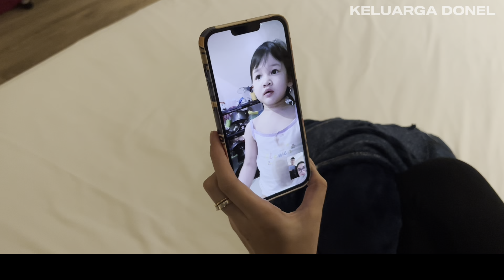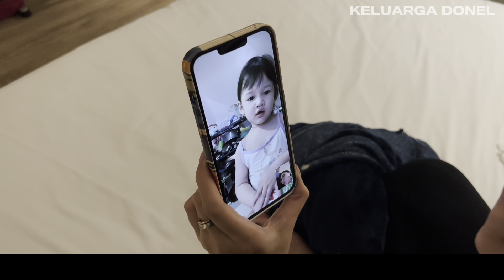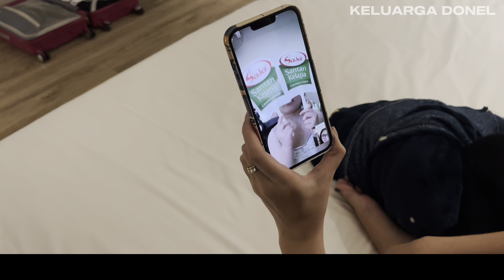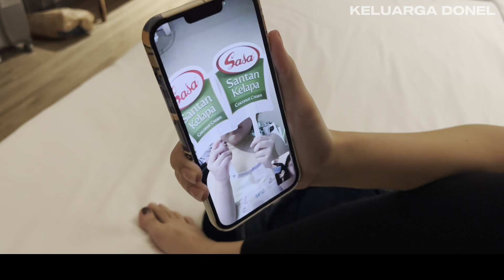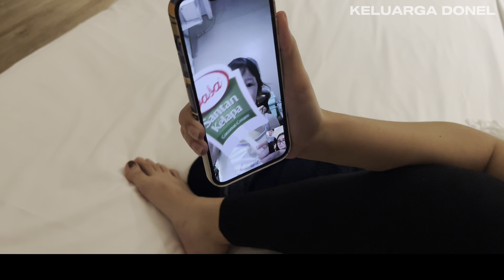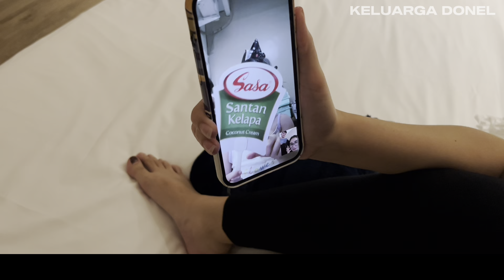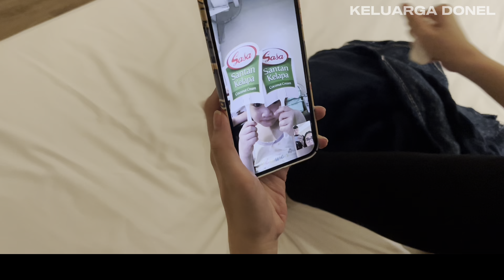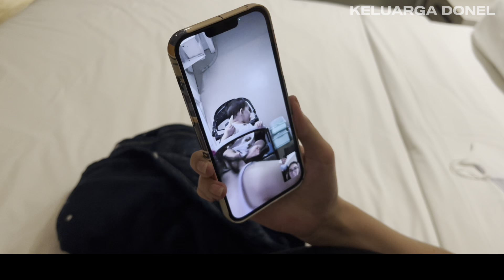SPECIAL VLOG GEMES, VIDEO CALL GENDHIS - KELUARGA DONEL